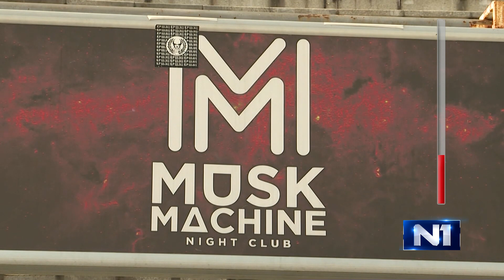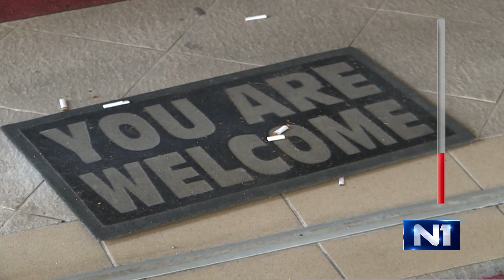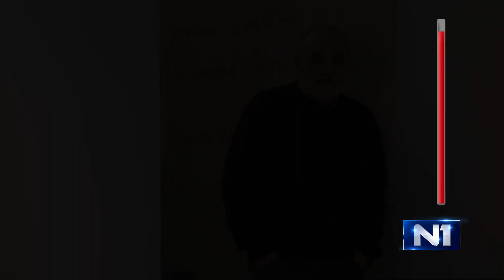Crvena linija o (ne)epidemiološkim merama između zdravlja i ekonomije u regionu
O (ne)epidemiološkim merama između zdravlja i ekonomije u Crvenoj liniji govore Mia Blažević, epidemiološkinja iz Zavoda za javno zdravstvo FBiH, Duška Ignjatović, načelnica anestezije u KBC „Dragiša Mišović“ i Dražen Biljan iz Nezavisne udruge ugostitelja.